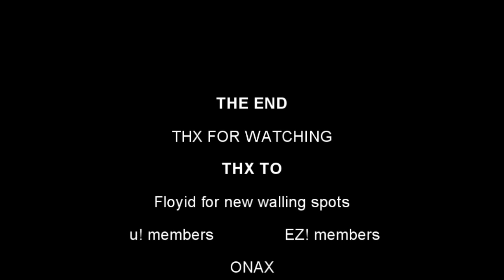Jaunty - Bring Em Down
created by Jaunty